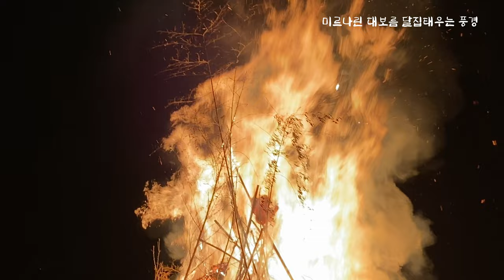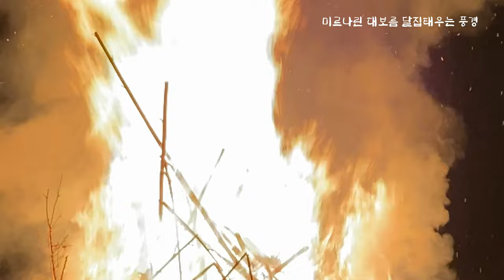내 고향 정월 대보름 달집 태우는 풍경